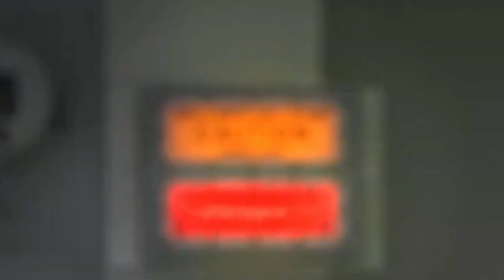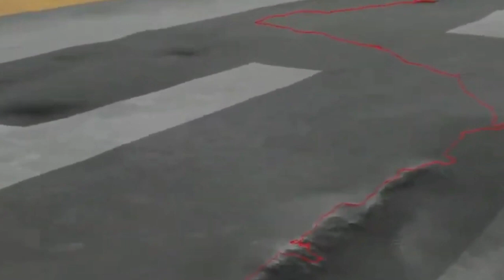POR Essa A NASA Não ESPERAVA - Nova DESCOBERTA é Feita pelo PERSEVERANCE e o INGENUITY que pode ser!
Programado para uma missão inicial de apenas cinco voos em pesquisas, o helicóptero Ingenuity já ultrapassou e muito o plano inicial, junto ao perseverance ambos trouxeram uma nova descoberta que pode ser a conclusão do que se esperava a tempos!

Nos últimos dias, o helicóptero Ingenuity, da NASA, atingiu um importante marco de sua missão estendida em Marte.
Programado para apenas cinco voos experimentais no Planeta Vermelho, o pequeno drone de 1,8 kg ultrapassou e muito o plano inicial e acaba de voar pela 40ª vez.

Segundo um comunicado do Laboratório de Propulsão a Jato (JPL) da agência, responsável pelo equipamento, ele permaneceu no ar por quase 92 segundos em uma surtida de 10 metros e altitude que cobriu cerca de 178 metros de distância horizontal.
E as descobertas feitas são incríveis!